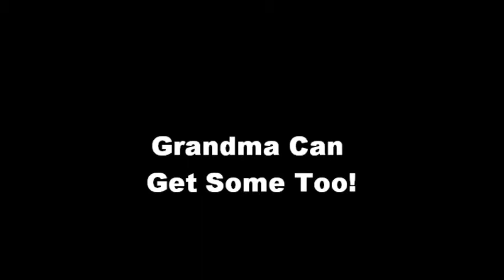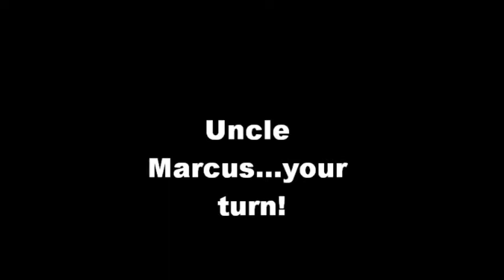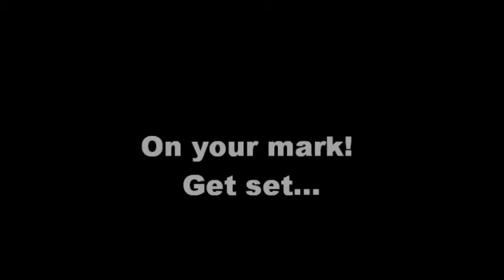Durham Movie 2010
A collection of small Durham films.